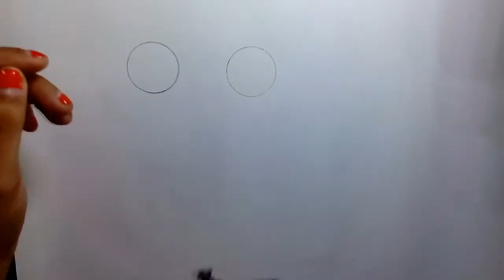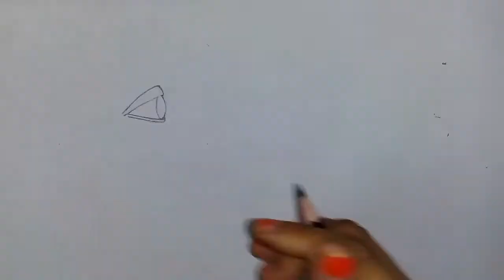How to draw eyes | How to draw eyes from different angel| Different shape of eyes.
It shows the variation of eye shapes and the technique of drawing. And also shows drawing of the eyes from different angel.